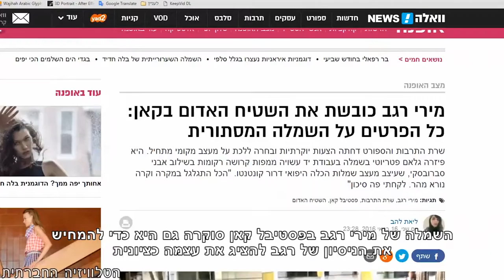בודקות תקשורת - סטיילינג, תקשורת ופוליטיקה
האם הלבוש של נציגות ציבור הוא נושא לגיטימי לדיון או מתבסס על תפישות מיזוגניות? נגה כהן על העיסוק הלא רלוונטי בהופעתן של נבחרות הציבור.